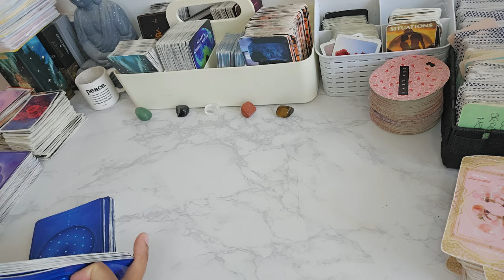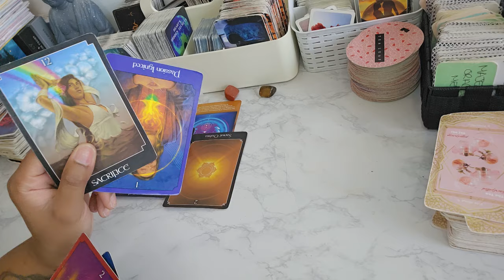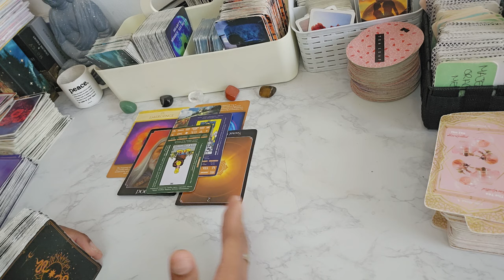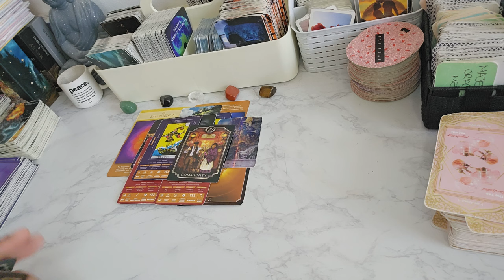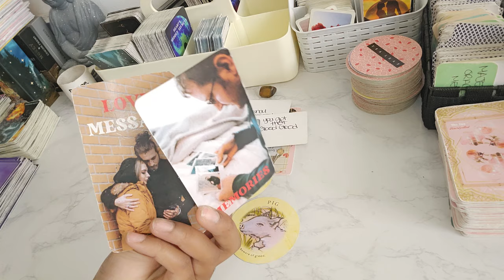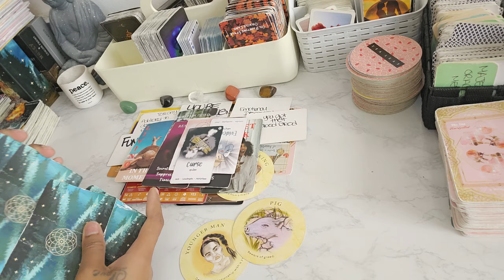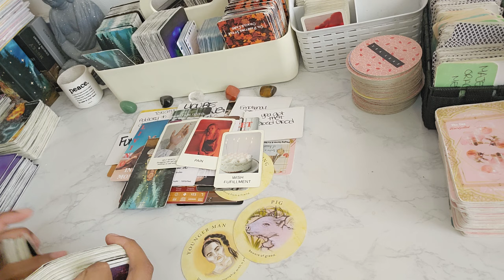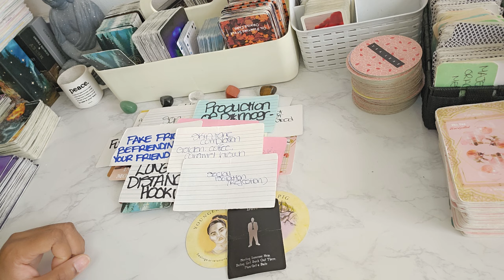VIRGO ♍️ THIS PERSON BEEN A WALKING RED FLAG THIS WHOLE TIME . USE DISCERNMENT ⚠️ 👁